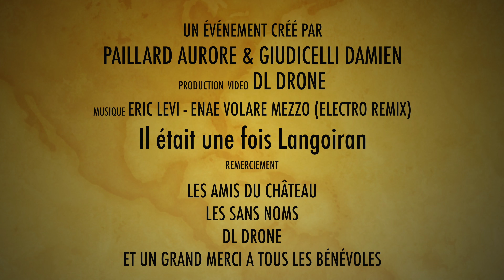Il était une fois Langoiran